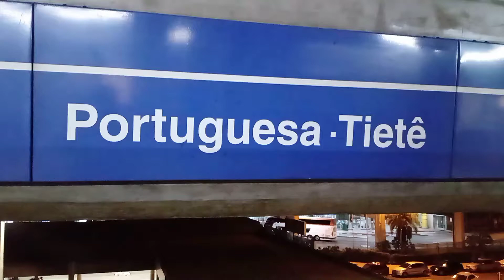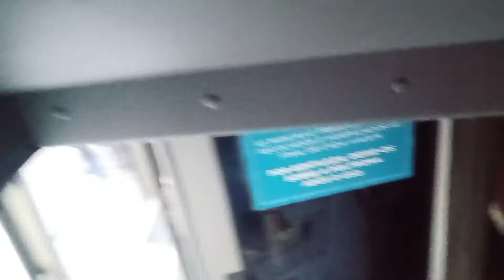Auto Viação 1001. De São Paulo x Rio de Janeiro.